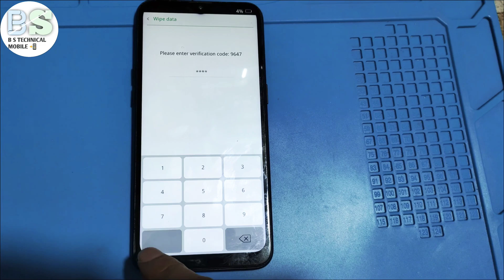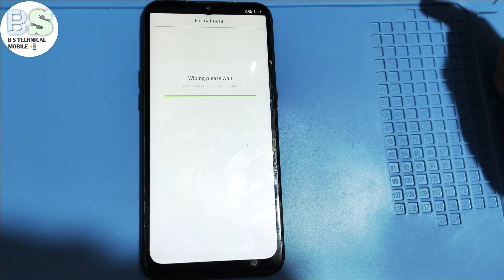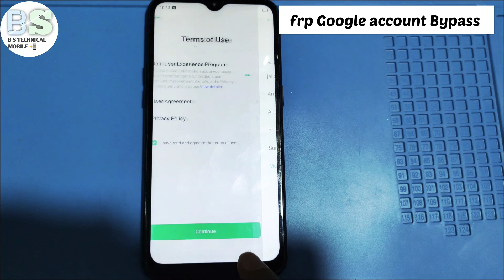How To Hard Reset Realme C2 RMX1941 Bypass Screen Frp Lock | realme c2 factory reset !